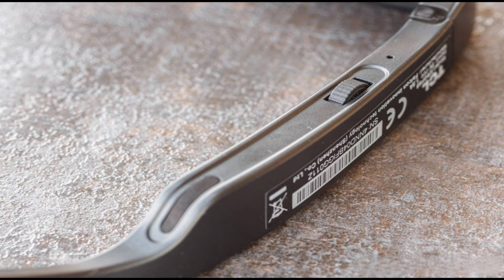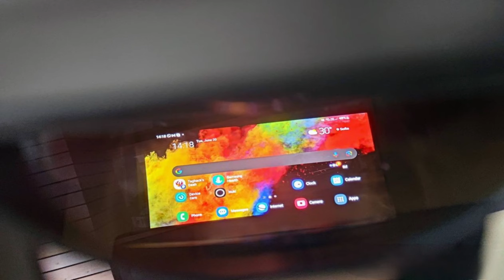TCL NXTWEAR S @mrawichannel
mrawichannel

TCL NXTWEAR S at a glance:
Dimensions: 175mm x 166mm x 51mm (Unfolded), 56mm x 154mm x 51mm (Folded), 89 grams (magnetic cable weighs additional 30 grams).
Optical parameters: Two Micro-OLED Displays with 1920 x 1080 pixel resolution in 2D mode and 3840 x 1080 in 3D mode, 45-degree FoV, 60Hz, 49 PPD (Pixels per degree), effective screen size: 130-inches, projected 4 meters away.
Audio: Dual ultra-linear speakers with phase cancellation tech to reduce sound leakage.
I/O: Magnetic USB Type-C cable for power and video over USB Type-C alt mode Display Port, volume wheel on the left and brightness and power toggle switch on the right.
Other features:Accelerometer, gyroscope and pressure sensor on board, wear sensor, 3 DOF, magnetic myopia attachable frame and additional nose clip in the box.